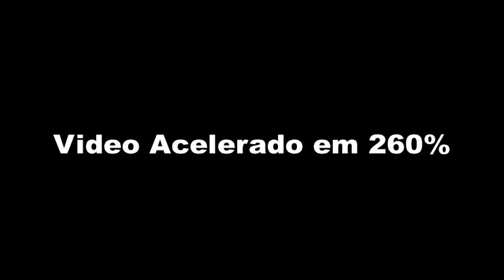Ship Tycoon Ep 29 - Operando Apenas com Containers